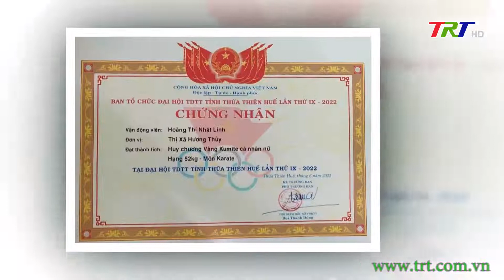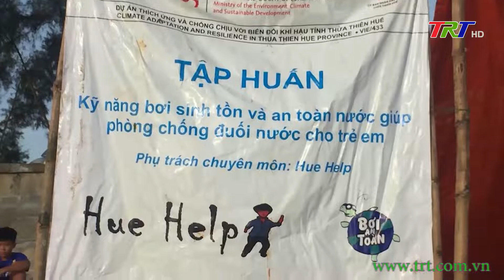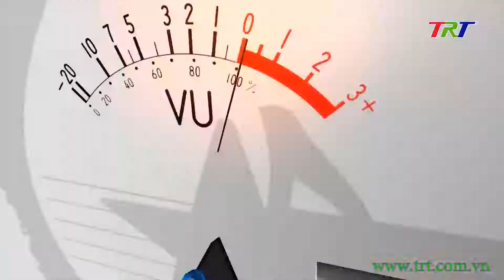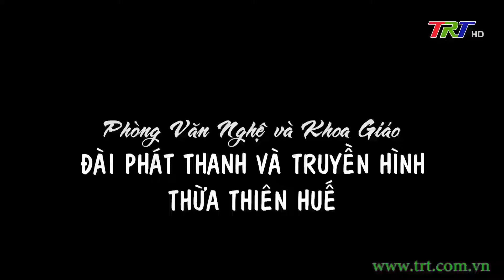Nhịp sống trẻ - 24/07/2022